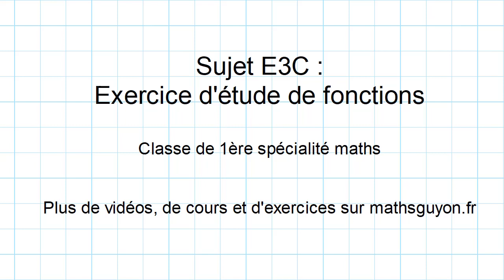E3C exo Fonctions